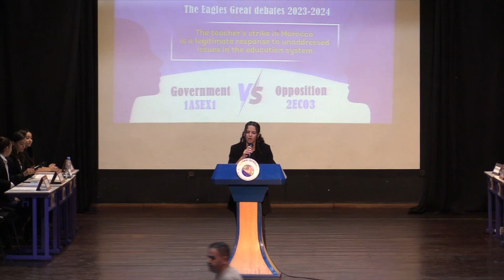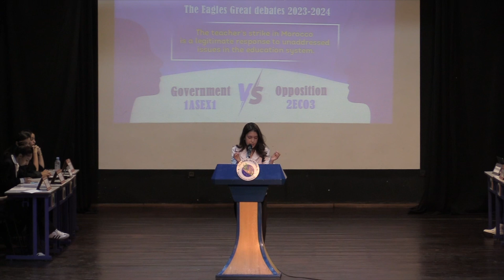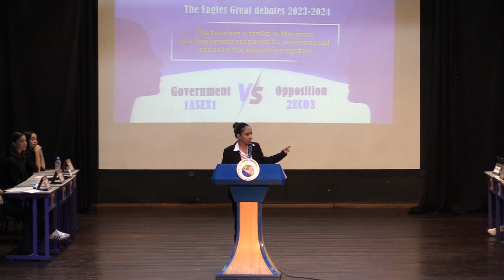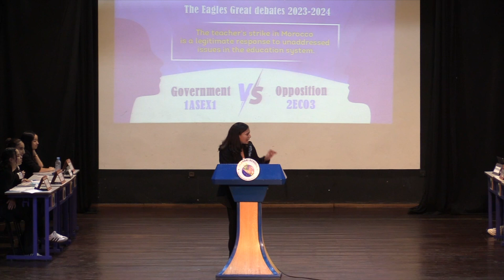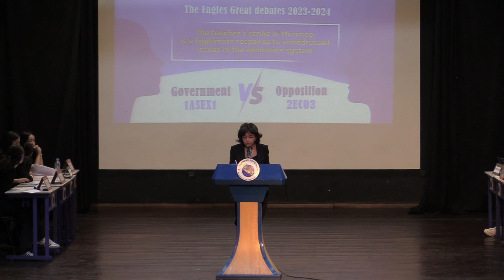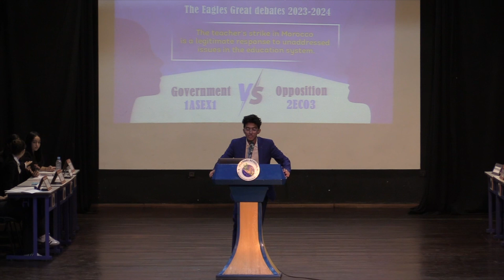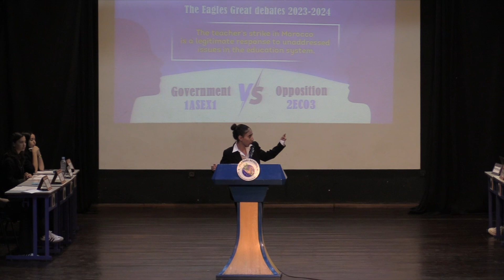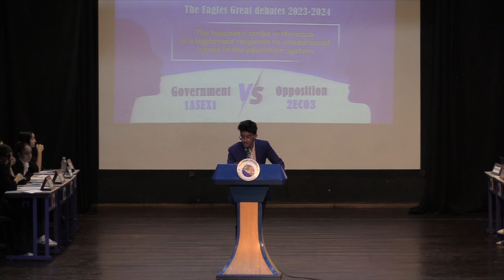The teacher's strike in Morocco is a legitimate response to issues in the education system.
The Eagles Great Debates 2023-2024